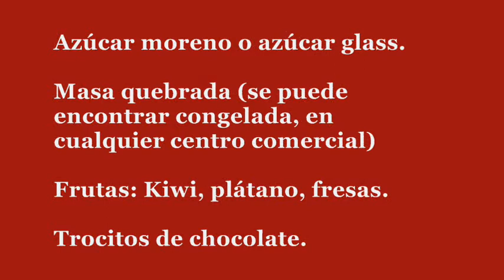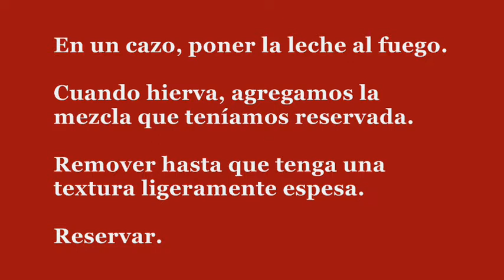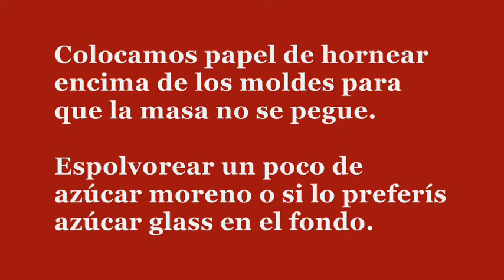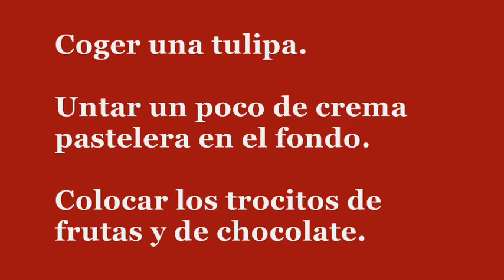Tulipas de frutas con crema pastelera. Receta paso a paso de Carmen Cárdenas.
Receta sencilla de tulipas de masa quebrada con frutas y crema pastelera.
Postre muy fácil de preparar y sobre todo vistoso.
Ingredientes para 6 tulipas:
250 mls. de leche.
2 Cucharadas soperas de Maicena (harina de maíz).
3 Cucharadas soperas de azúcar.
2 Huevos.
Azúcar moreno o azúcar glass.
Masa quebrada (se puede encontrar congelada, en cualquier centro comercial)
Frutas: Kiwi, plátano, fresas.
Preparación:
En un bol, mezclar las 2 cucharadas de Maicena, 3 cucharadas de azúcar y los 2 huevos, hasta conseguir una mezcla uniforme. Reservar.
En un cazo, poner la leche al fuego. Cuando hierva, agregamos la mezcla que teníamos reservada. Removemos hasta que tenga una textura ligeramente espesa. Reservar.
Después de seguir las instrucciones del fabricante de la masa quebrada para descongelarla, procedemos a cortar en cuadrados de 12 a 13 cms de lado. Pasar el rodillo para dejar la masa más delgada.
Para hornear las tulipas he usado unos bol metálicos como se ve en la foto. Colocamos encima papel de hornear para que la masa no se pegue.
Espolvorear un poco de azúcar moreno o si lo preferís azúcar glass en el fondo, para que caramelice por el calor del horno.
Batir un huevo y pincelar las tulipas.
Precalentar el horno a 200º e introducir la bandeja con las tulipas hasta que doren un poco que serán unos 4 o 5 minutos.
Una vez doradas, las sacamos del horno y las dejamos enfriar. Reservar.
Cortamos las frutas que vamos a utilizar. Podemos cortar unos trocitos de chocolate para adornar nuestras tulipas y también saborear el chocolate mezclado con la fruta.
Cogemos una tulipa. Le untamos un poco de crema pastelera en el fondo y colocamos los trocitos de frutas y de chocolate.
Podemos poner unos hilos de caramelo líquido.